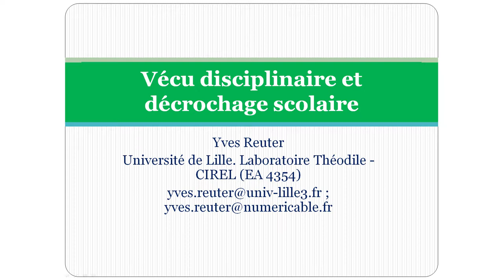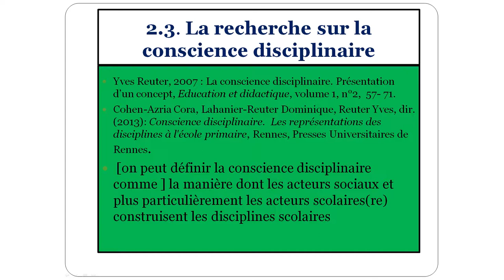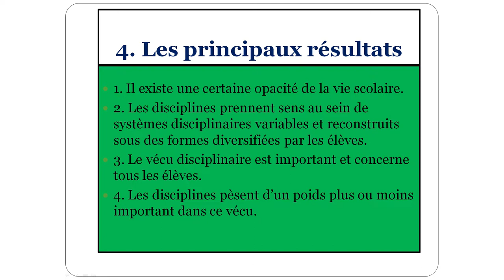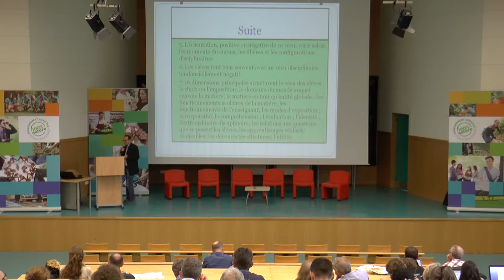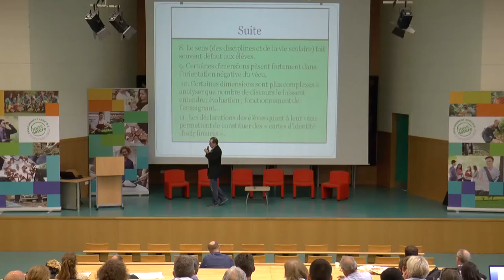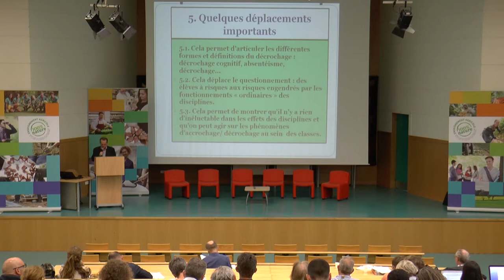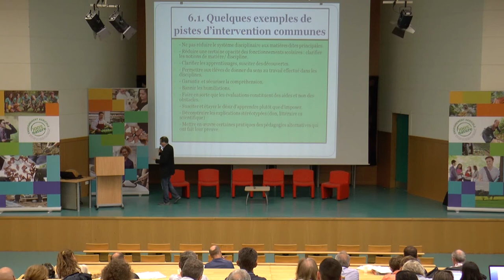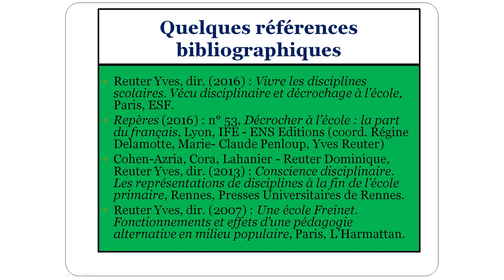Séminaire "LA RÉUSSITE SCOLAIRE" - 02 - Conférence de Yves Reuter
Conférence d’Yves Reuter "les matières scolaires et le décrochage scolaire".
Contexte : pour l'ensemble de la communauté éducative de l'enseignement agricole, le 22 et 23 mai 2018, s'est déroulé le séminaire "La réussite scolaire", organisé par le SRFD de la DRAAF Hauts-de-France. Dans le cadre du projet régional portant sur les transitions agro-écologique et éducative, la DRAAF Hauts-de-France a engagé depuis plusieurs années un travail d’accompagnement des établissements de la région avec le soutien du Dispositif National d’Appui (AgroSup Dijon et Montpellier Supagro). Des démarches ont été mises en place pour construire avec les établissements des actions visant le renforcement des apprentissages professionnels, l’Ancrochage (dans le cadre des projets nationaux « Ancrochage » et « Initiatives CAPa ») et l’amélioration du climat scolaire (médiation par les pairs, discipline positive…). Malgré cela, les établissements énoncent souvent de nombreuses difficultés rencontrées par les personnels liées à l’accueil des élèves en difficulté, ou d’élèves difficiles, et qui posent des problèmes d’apprentissage, de stratégies pédagogiques et interrogent l’organisation des établissements. Ce séminaire de travail, co-construit entre la DRAAF Hauts-de-France et AgroSup Dijon-Eduter Ingénierie, a pour objectif de permettre aux équipes de mieux appréhender ce que l’on met derrière ce terme générique de « difficulté scolaire », et d’identifier d’une manière plus étayée les problèmes que les établissements doivent alors résoudre, notamment en terme de réussites scolaires.
Une production du SRFD/DRAAF Hauts-de-France - Juin 2018 - Licence Creative Commons (BY-NC-ND)